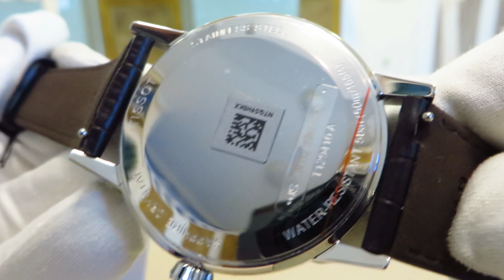Tissot Classic Dream T129.410.16.013.00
Мужские часы Tissot Classic Dream T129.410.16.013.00
Бренд: Швейцария
Дизайн модели: Классические часы
Часовой механизм: Кварцевый
Диаметр часов: 42 мм
Материал ремешка-браслета: Кожа
Материал Корпуса: Нержавеющая сталь
Водозащита: 50 M
Стекло: Сапфировое
Функции: часы, минуты, секунды, дата